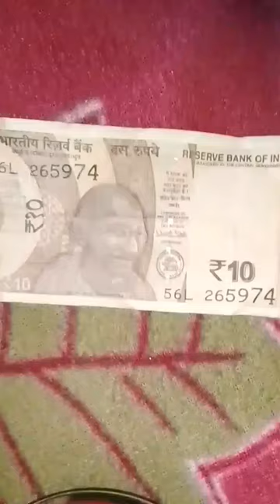10 ke note se ninja star